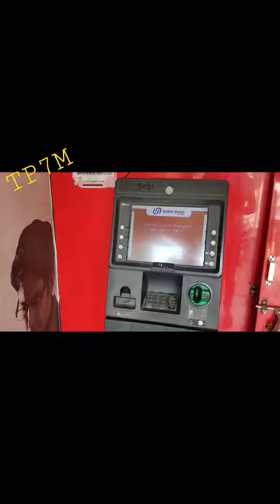How to activate union bank atm card/How to generate union bank of india atm pin, debit card